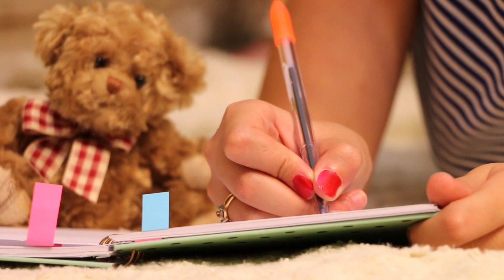10 Things You Should Never DO in Lucid Dreams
Things you should never do in Lucid Dreams